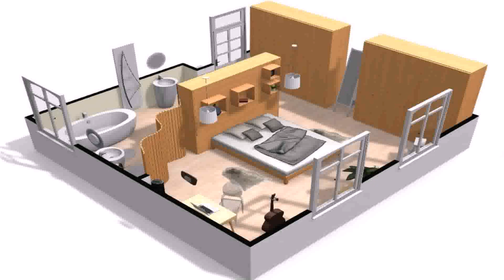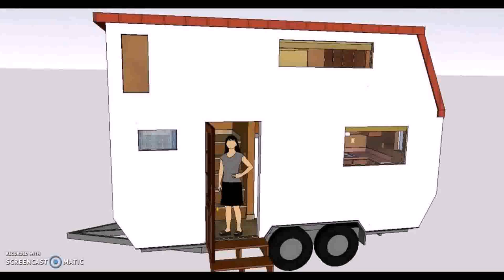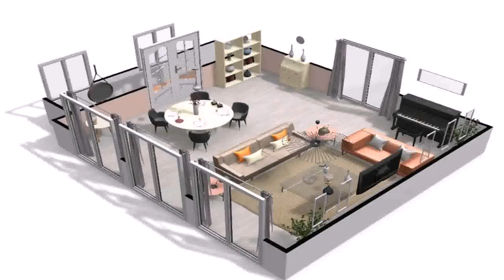Small House Design Inside And Outside